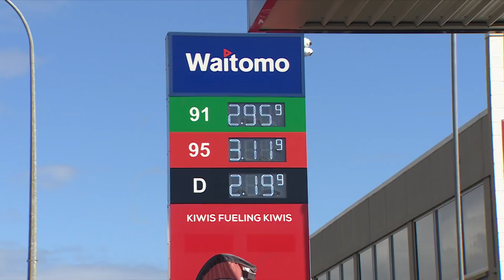Top tips for saving at the pump as petrol costs rise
Economist Shamubeel Eaqub shares his thoughts on how long it’s expected to last.